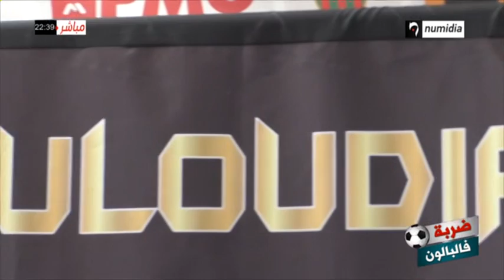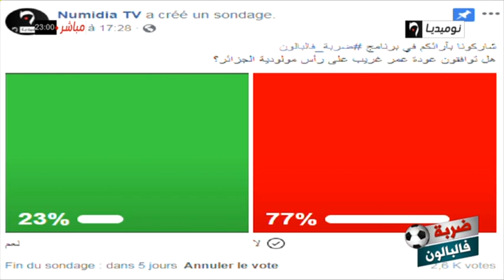ضربة فالبالون| عدد مثير مع زبير باشي، جمال راشدي، رشيد رجراج ورفيق وحيد (الجزء الأول)